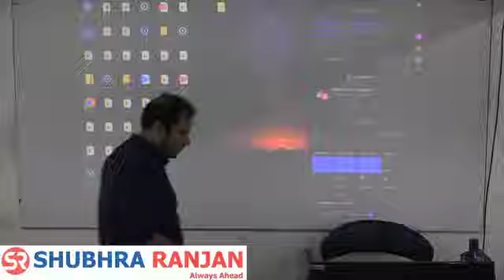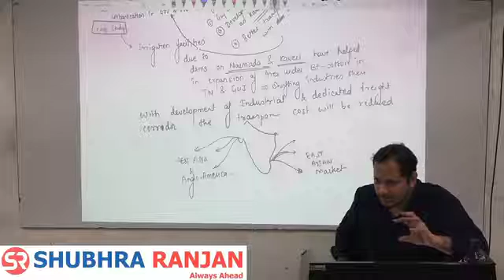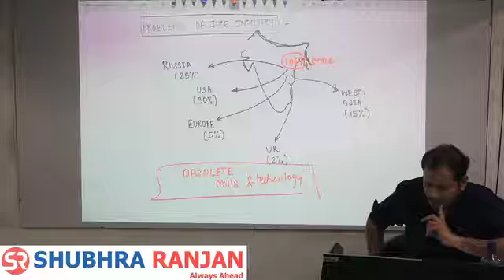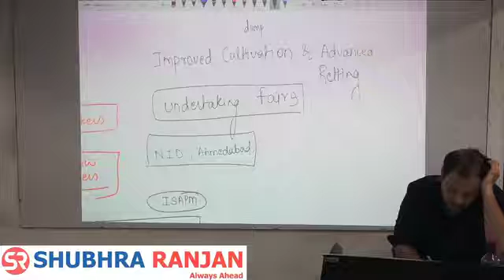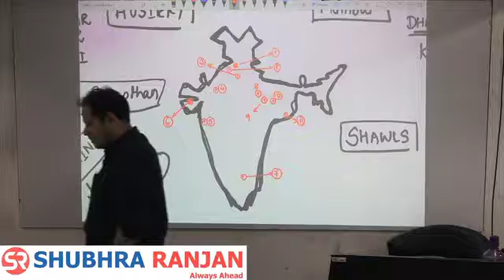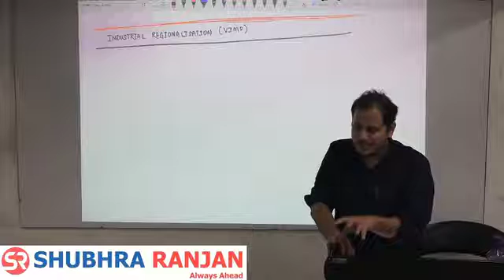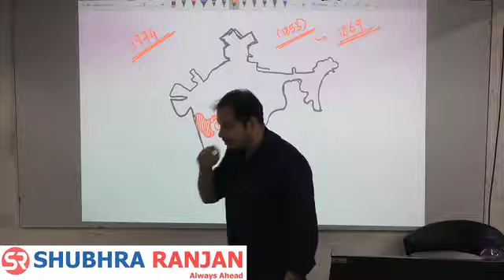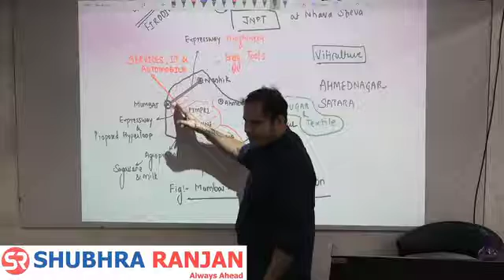UPSC Geography Optional L100